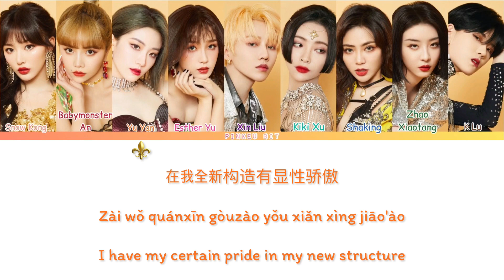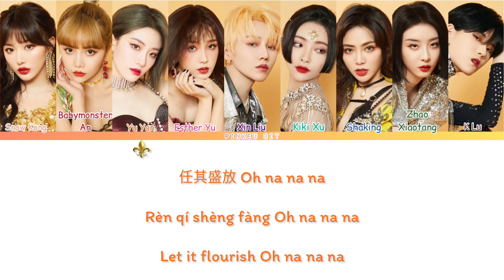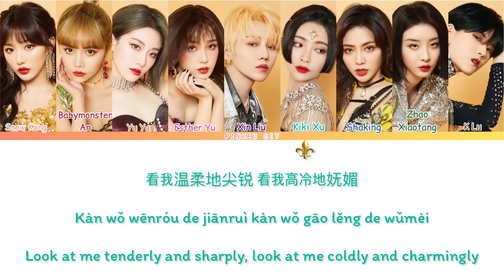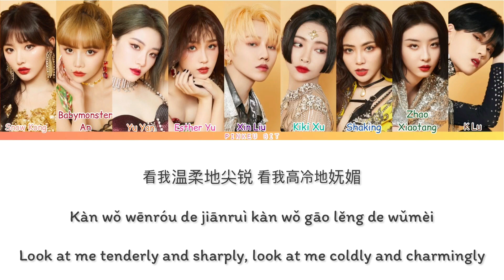THE9 “Alien” 《异兽》 [Colors coded lyrics/Chi/Pin/Eng]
Translated by Pinkeu Bit